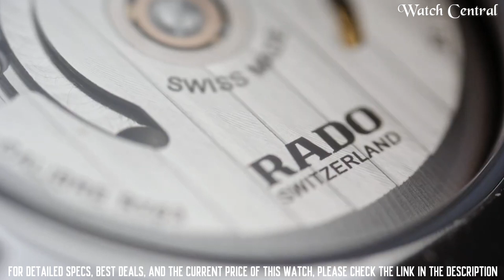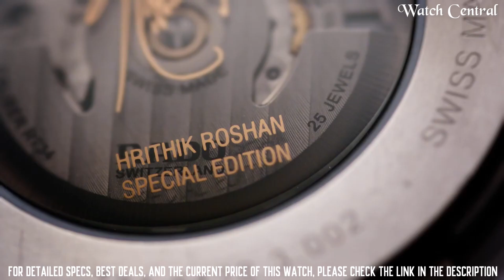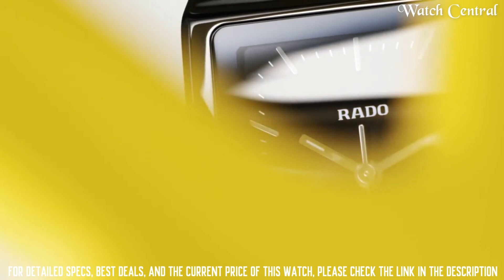Top 10 Rado Watches 2024: Actually Worth Buying in 2024!